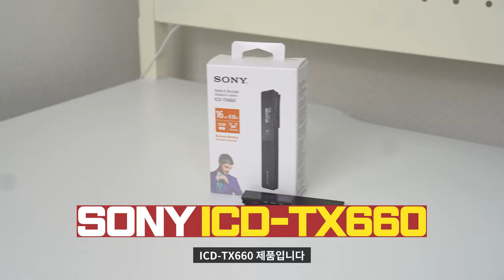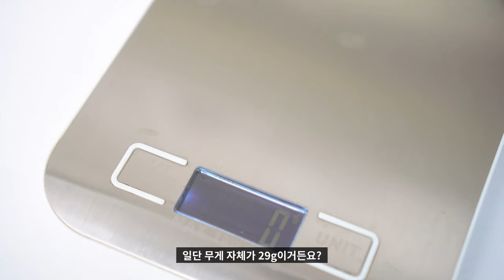(4K) 🎙️ [리뷰] 이미 너무 유명한 보이스레코더의 신제품 소니 ICD-TX660 실제 사용 리뷰 | 녹음기 TX650 유튜버 마이크 크리에이터 공부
* 본 영상은 소니코리아로부터 제품을 무상으로 대여받아 제작되었습니다.

TX650의 리뷰는 많이 보셨을 것 같습니다. 그리고 그 제품의 신제품이 출시하게 되었죠.
저는 TX650은 사용해보지 않았고, ZOOM H1n 녹음기를 사용하고 있었습니다.
오늘 리뷰는 TX660 제품을 사용해서 목소리 수음하며 리뷰를 진행했습니다.
이 제품이 궁금하신 분들은 영상을 꼭 시청해주세요!